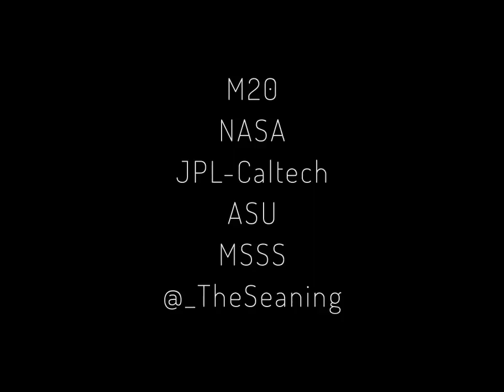Mars Gezegeninin Büyüleyici Görüntüsü